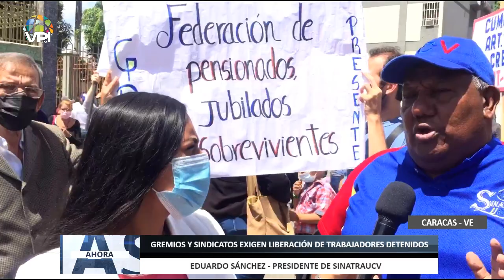Gremios y sindicatos exigen liberación de trabajadores detenidos - 01May - Ahora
Sindicatos y gremios  del sector público y privado protestan para exigir la liberación de los trabajadores detenidos por causas políticas.